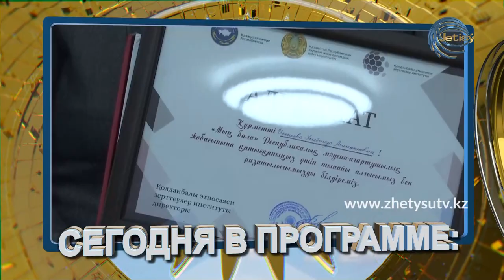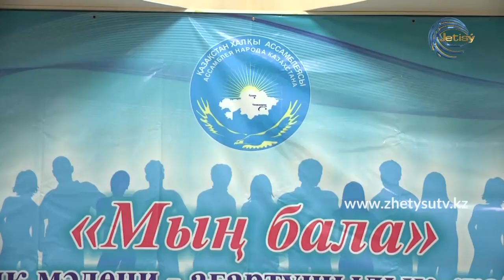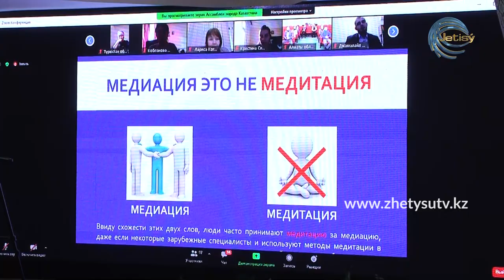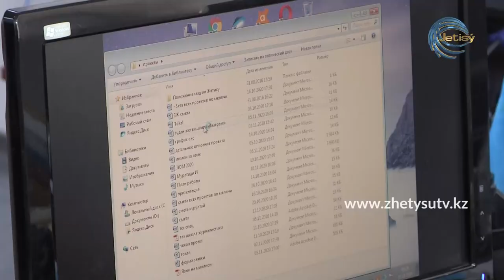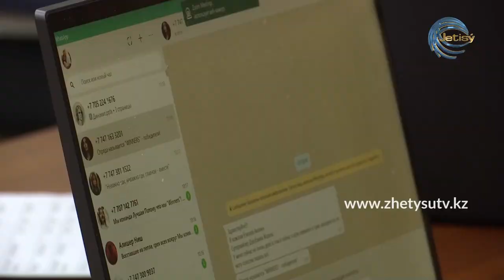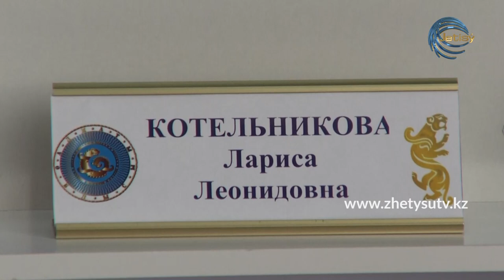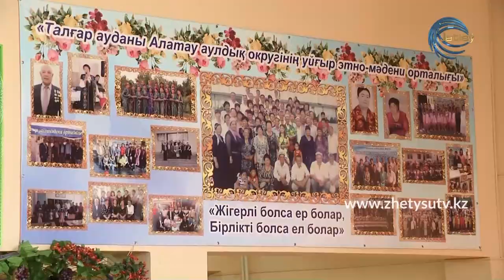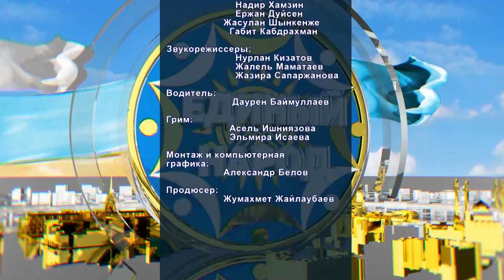Единый народ (05.12. 20)